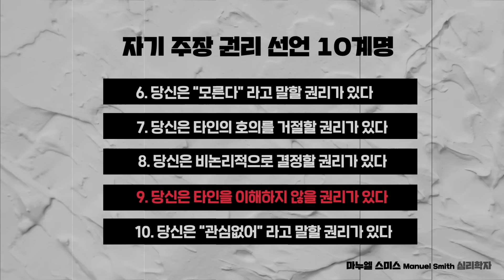(Ko, Ch) 인간 관계 '손절' 의 기술 | 전미경 정신건강의학과 전문의 @DrTV-vf9to | 추천 강연 강의 듣기 | 세바시 1635회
✻ 강연자의 강연 소개 :   혹시 누군가의 '감정 쓰레기통' 이 되면서까지 상대방의 기분을 맞추려고 과하게 애쓰고 있진 않나요?  그러한, 인간 관계 때문에  마음에 고통을 받고 있진 않나요?   당신의 마음 힘들게 하는 인간 관계, 지금 당장 '손절' 하셔야 합니다

 [책이벤트]  강연을 보신 소감을 댓글로 남겨주신 분 중 6분을 추첨하여 전미경 강연자의  '당신은 생각보다 강하다' 책을 선물로 드립니다

✻ 전미경 강연자의 강연 섭외는 이 링크로 문의주세요👉🏻
세바시 강연 콘텐츠를 월 2회 소개해드려요!

✻ 세바시 대학에 입학하세요. 내일을 바꾸는 배움은 물론, 여러분도 스피치의 주인공이 될 수 있습니다 👉🏻

💻 한국어 자막 : 세바시 열린번역크루 3기ㅣ전승민님
💻 중국어 자막 : 세바시 열린번역크루 3기ㅣ윤신비님